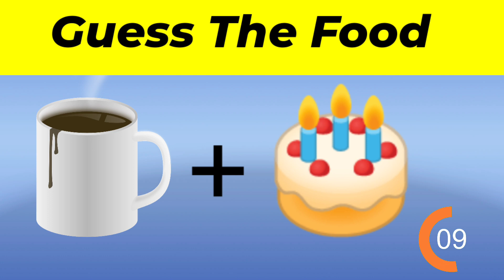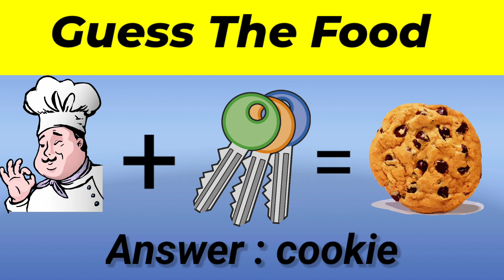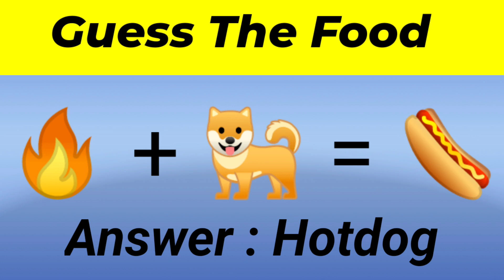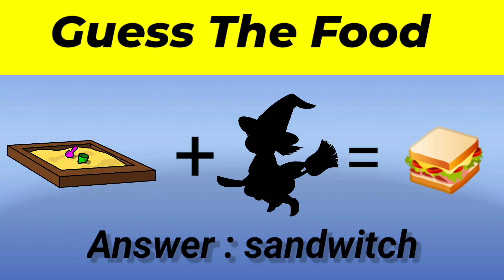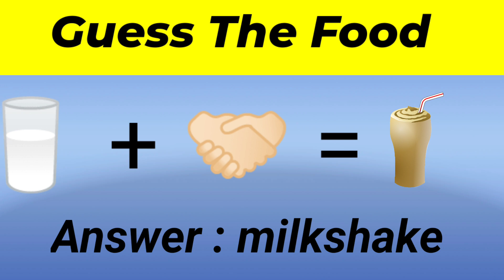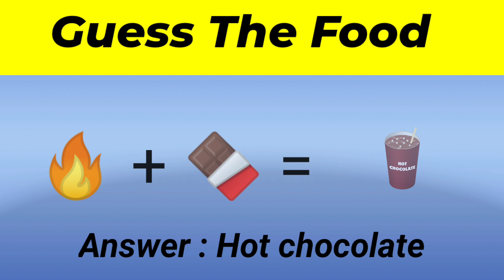Guess The Food from the Emoji | Emoji challenge | Emoji puzzle | Riddle Crunch